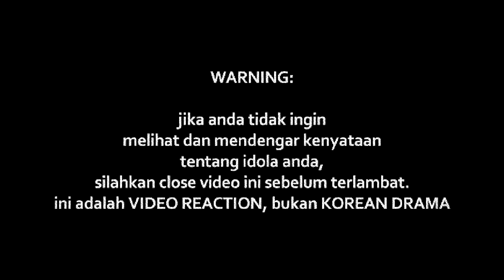AMYLEA Feat. KAER - Tak Pernah Hilang (OST NUR)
Watch Previous Seasons of INDOREACT